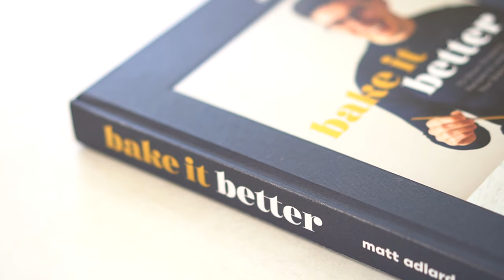I Wrote A Baking Book!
I couldn't be more excited to let you guys know about my new book, 'Bake It Better' - which is out worldwide, on August 29th!

geni.us/bakeitbetter

It is all about levelling up your baking skills, with over 70 recipes, suitable for beginner, intermediate or advanced bakers. Each recipe comes as a pair, a tier 1 recipe, and a tier 2 recipe. The tier 1 recipe, builds your fundamental techniques and confidence with simple delicious recipes, while in tier 2, we take the same recipe or concept and level it up into a more professional dessert.

It has cakes, pastry, bread, ice cream & more - everything your pastry heart could desire!

If you pre-order - then just send a picture of your receipt to: and I'll be randomly selecting a winner on September 1st, who I'll send a brand new KitchenAid to, anywhere in the world!

Mx